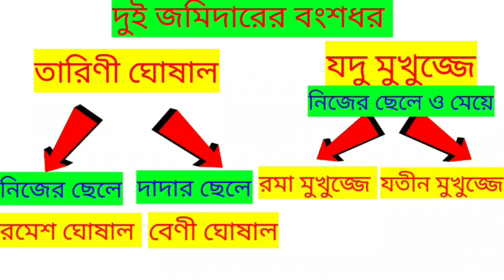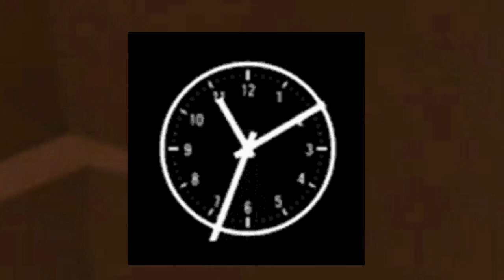পল্লিসমাজ; শরৎচন্দ্র চট্টোপাধ্যায় ; পল্লিসমাজ গল্পের কার্টুন ;Class 8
রমার কন্ঠে - সুদেষ্ণা কর্মকার
রমেশের কন্ঠে - ঐশিক কর্মকার

class 8 bengali golpo
class 8 bengali story
Bengali short story
Bengali Cartoons
ক্লাস ৮ এর বাংলা গল্প
class 8 bengali golpo animation
class 8 bengali golpo cartoon
class 8 bengali story animation
পল্লীসমাজ শরৎচন্দ্র চট্টোপাধ্যায়,
পল্লীসমাজ উপন্যাস শরৎচন্দ্র চট্টোপাধ্যায়,
শরৎচন্দ্র চট্টোপাধ্যায়,
পল্লীসমাজ উপন্যাস প্রশ্ন উত্তর,
পল্লীসমাজ
Pollisamaj
palli samaj class 8 bengali story
palli samaj bengali film
palli samaj
palli samaj golpo
পল্লী সমাজ উপন্যাস
palli samaj class 8
class 8 bengali palli samaj
palli samaj bengali full movie
palli samaj class 8 questions answer
পল্লীসমাজ শরৎচন্দ্র চট্টোপাধ্যায় class 8
Pallisamaj Uponyas
class 8 Bengali Pallisamaj question answer
পল্লীসমাজ শরৎচন্দ্র চট্টোপাধ্যায় প্রশ্ন উত্তর
PALLY SAMAJ